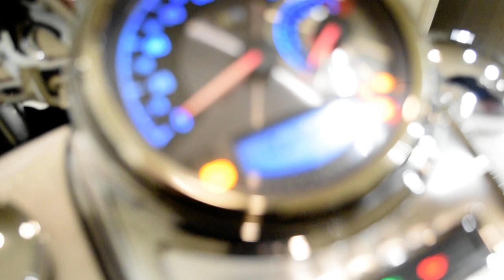2012 Harley-Davidson Road King Classic | Used motorcycle for sale at Monster Powersports, Wauconda